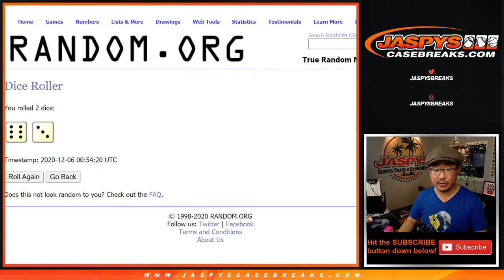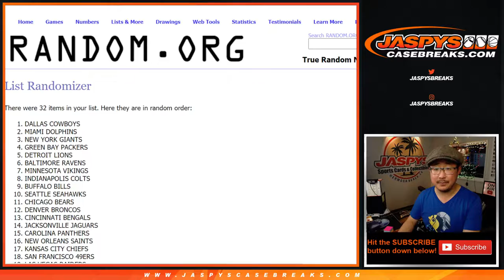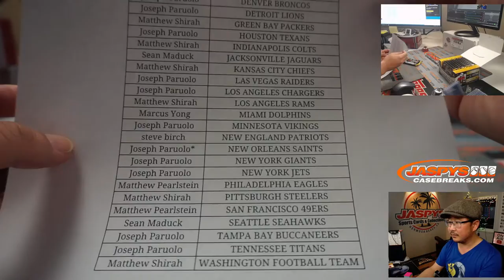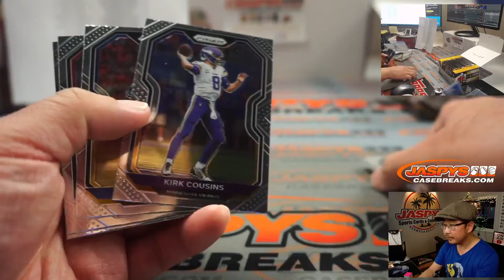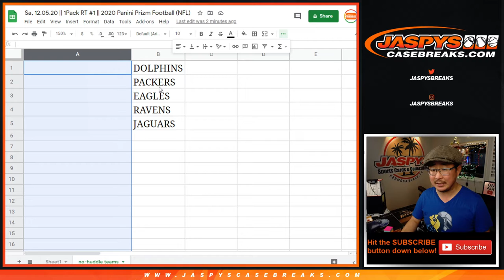Sa, 12.05.20 || 1Pack RT #1 || 2020 Panini Prizm Football (NFL)